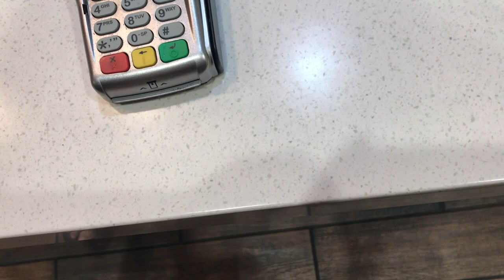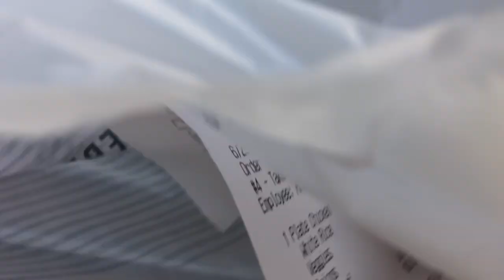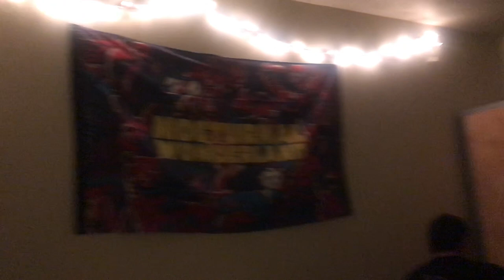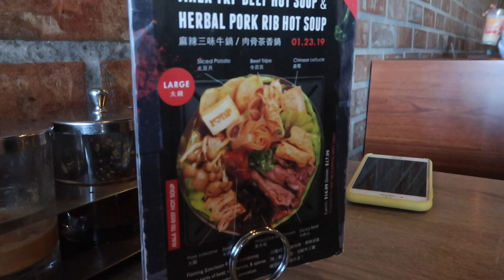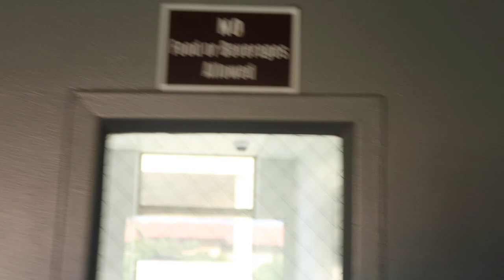Move Out Vlog | Finally Leaving Riverside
We just want to take a moment to thank all of you guys for your support on this channel. Our time in Riverside has come to an end. For those of you who are real OGs and started with us from the very beginning an extra shout out for you.  We had a lot of our firsts in here, especially our very first "viral" vlog. Sadly this video is going to be one of our last in Riverside for a while. It is a bittersweet moment leaving, but we'll be back for sure.

 Jasmine - WCU
 Alex - UCR

Jasmine-  Nursing
 Alex - Bioengineering

OUR FAVORITES:
my scrubs:

my stethoscope:

my planner: